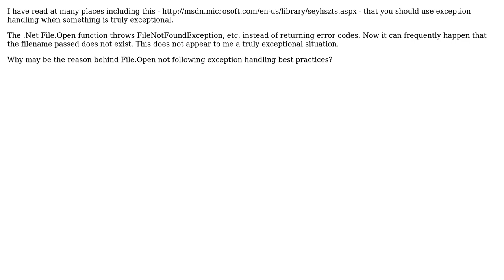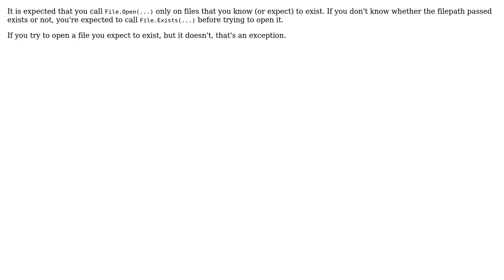Why does File.Open in .Net throw exceptions and not follow exception handling best practices?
Software Engineering: Why does File.Open in .Net throw exceptions and not follow exception handling best practices?

With thanks & praise to God, and with thanks to the many people who have made this project possible! | Content (except music & images) licensed under CC BY-SA | Music | Images & others | With thanks to user Robert Harvey user Eric King user Cracker and the Stack Exchange Network Trademarks are property of their respective owners. You are responsible for your own actions.